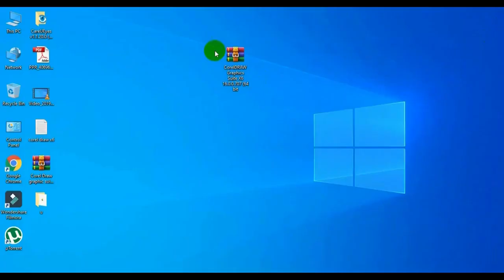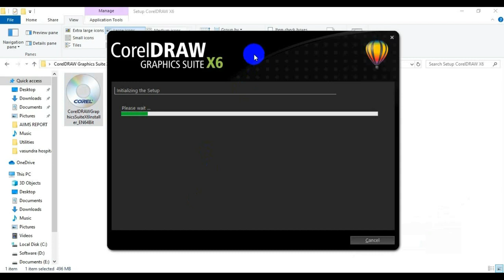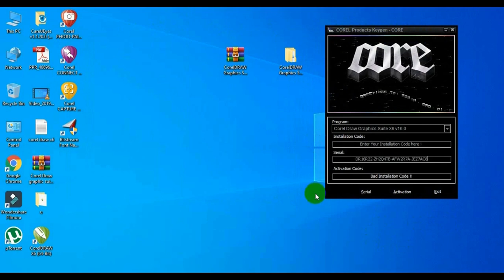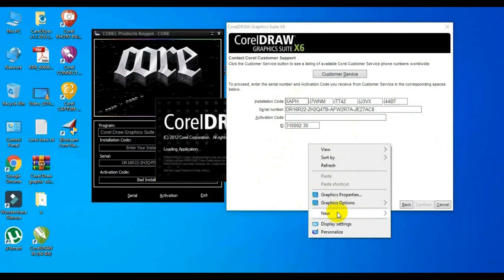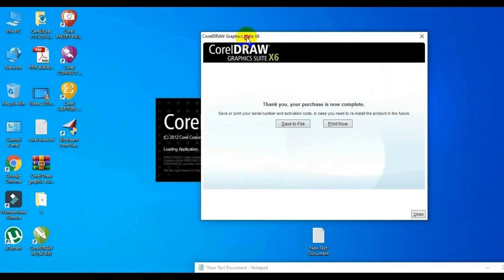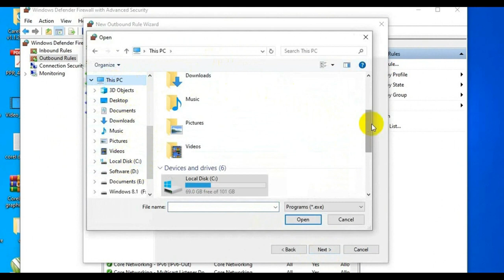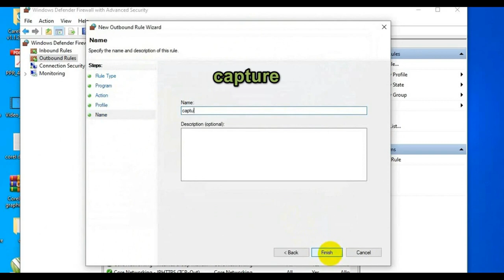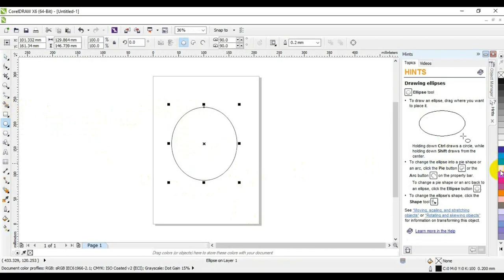कोरल ड्रा How to Download & Install Corel DRAW X6 इस वीडियो से आप कोरल कैसे डाउनलोड और इंस्टॉल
Password in video -- व्हिडिओ मध्ये पासवर्ड

आणि 🔔 bell icon दाबा आणि माझ्या चॅनेल वरचे बॅनर, फ्लेक्स, आणि पोस्टर व ग्राफिक्स बद्दल गोष्टींचे विडिओ तुमच्या साठी आहे ( जयंती, वाढदिवस,आणि Calligraphy या विषयावर विडिओ अपलोड होतील

( विडिओ मध्ये जे बॅकग्राऊंड,PNG,Fonts, Images तुम्हाला Google Drive लिंक च्या माध्यमातून तुम्हाला देण्यात येईल आणि ते तुम्हाला free Downlaod करण्यात येईल.)